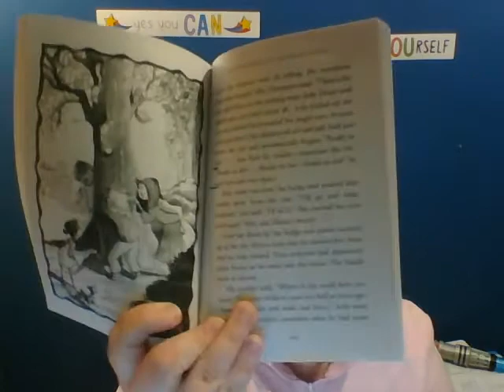Mrs. Piggle-Wiggle's Magic Ch. 7 Part 5